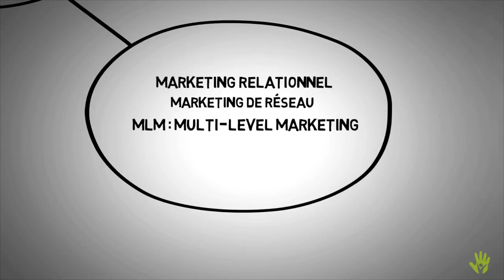2 avril 2020